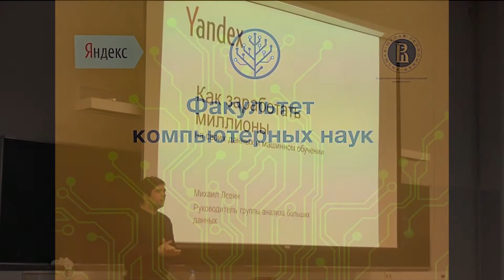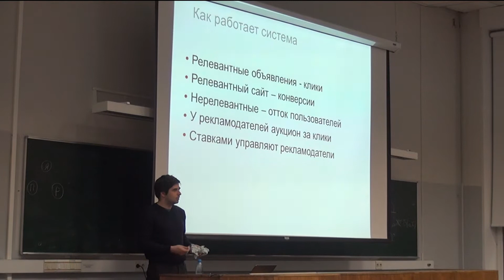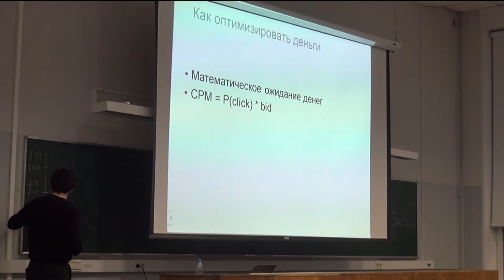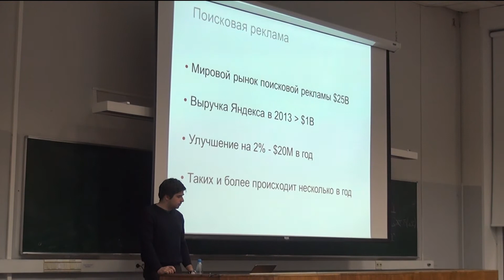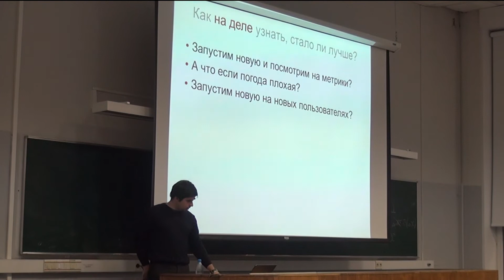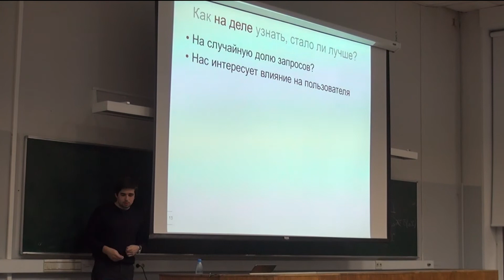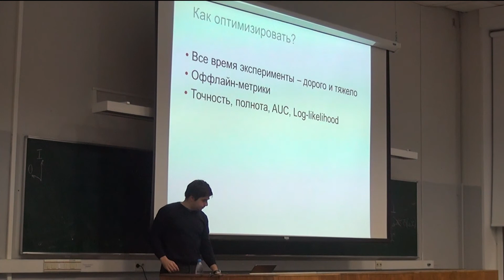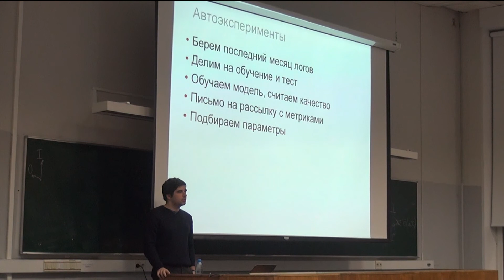[ИТ-лекторий] Как заработать миллионы на данных и машинном обучении (Яндекс)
Докладчик: Михаил Левин - разработчик, руководитель службы. Компания Яндекс.

Речь пойдёт о том, как работают алгоритмы и машинное обучение в Яндекс.Директе — системе размещения рекламных объявлений на странице результатов поиска. Чтобы реклама была интересна пользователям и при этом наиболее выгодна рекламодателям и Яндексу, система должна её правильно размещать. Я расскажу о том, как подбираются формулы для предсказания кликов по объявлениям, как за счёт изменения этих формул увеличиваются доходы, как подсчитать, что они действительно увеличиваются, а также как автоматизировать эксперименты и подсчёты.